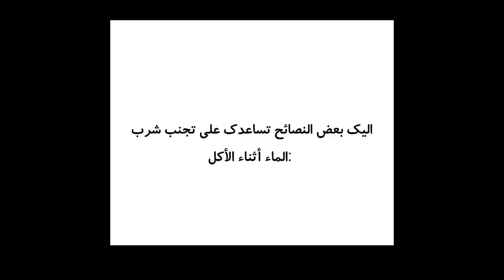صحة : أضرار شرب الماء أثناء الطعام وطرق تفاديها њ